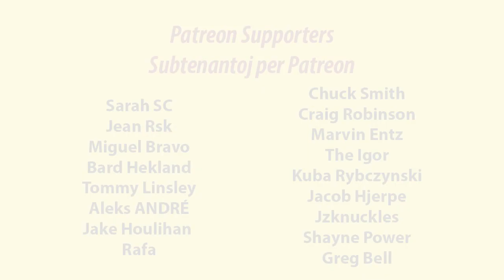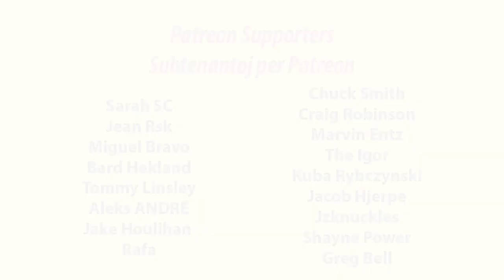Markets, Caves and Beaches | Bazaroj, Kavernoj kaj Plaĝoj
en: In this video, I walk through Vietnamese markets, explore caves and discover mysterious beaches.
eo: En ĉi tiu filmeto, mi promenas en vjetnamiajn bazarojn, esploras kaverojn kaj eltrovas misterajn plaĝojn.